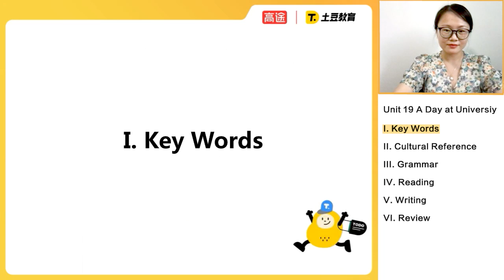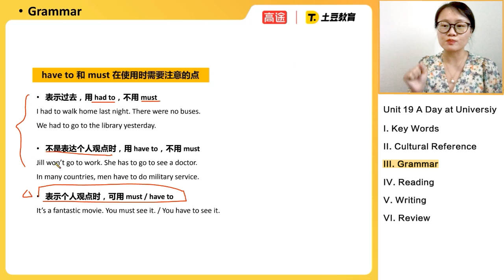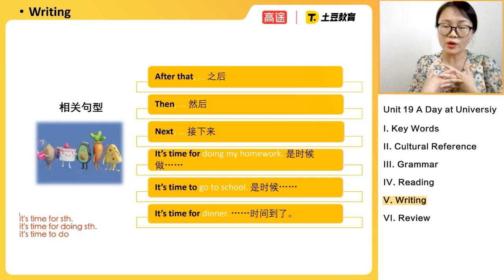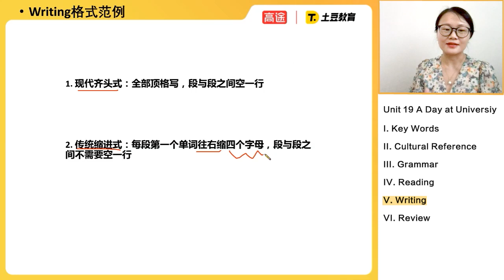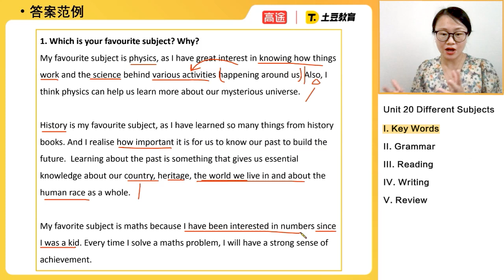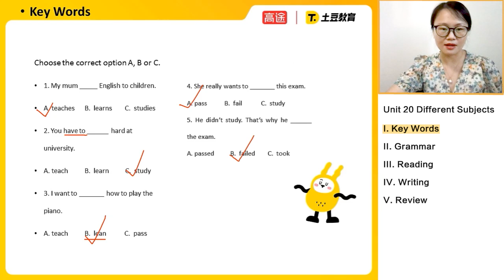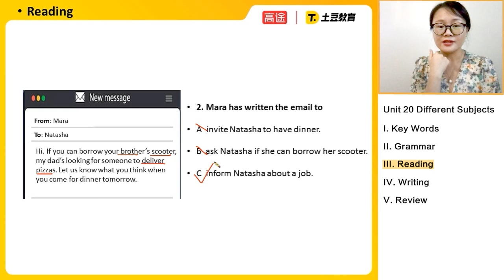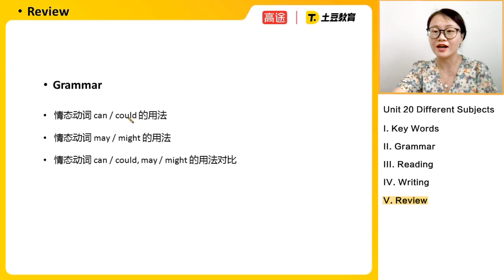10读写课 学校与科目